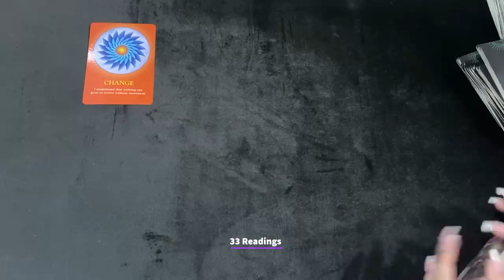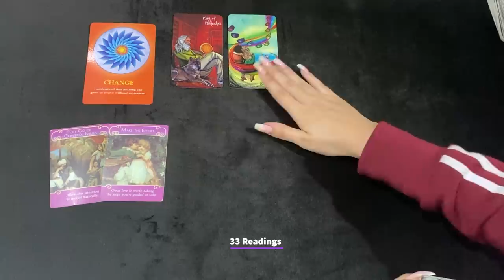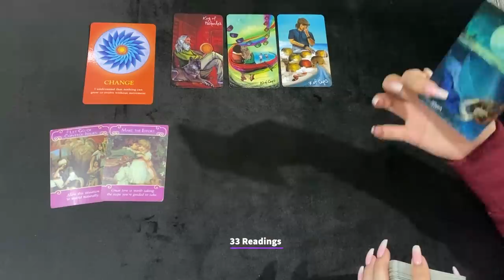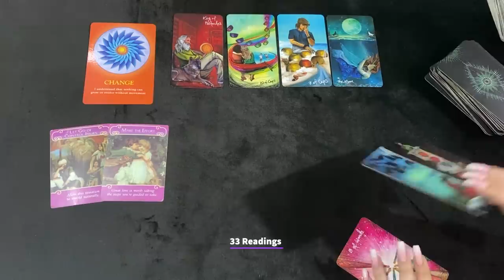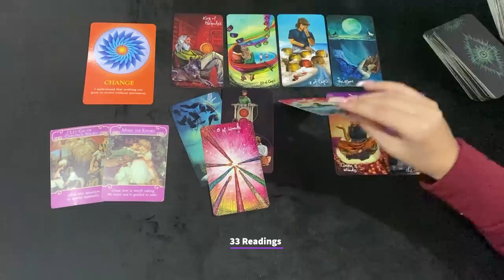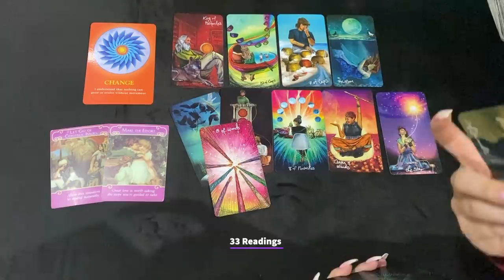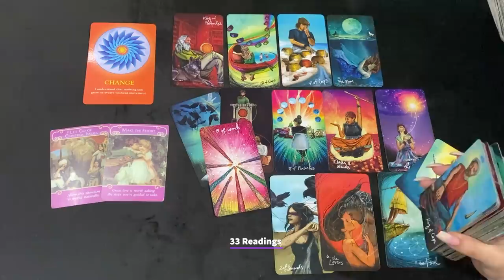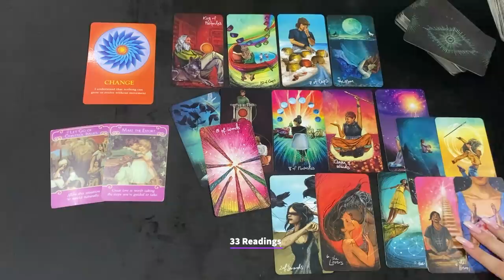TAURUS~😱Expect Lots of Communication Soon Taurus.. BIG CHANGE AHEAD ! 😱❤️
TAURUS HOW DO THEY FEEL? OUTCOME+BONUS MESSAGES

33 Readings is not responsible for any decision you make. These Readings are for entertainment/ insight purposes only , please take it like that.

💌This is a monthly Reading for JANUARY 2022, LOVE AND GENERAL TAROT READING Taurus Tarot January Horoscope #2021